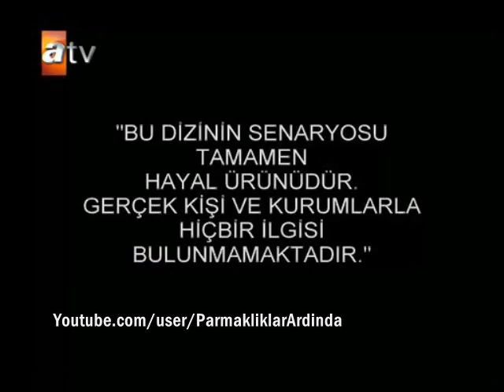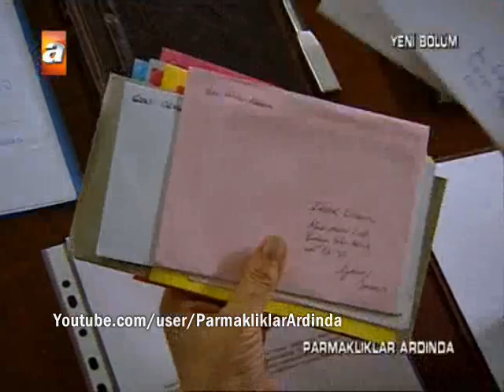Parmakliklar Ardinda 89. Bölüm Part 1 / Yüksek Kalite /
Parmakliklar Ardinda 89. Bölüm Part 1
Parmakliklar Ardinda 89.Bölüm